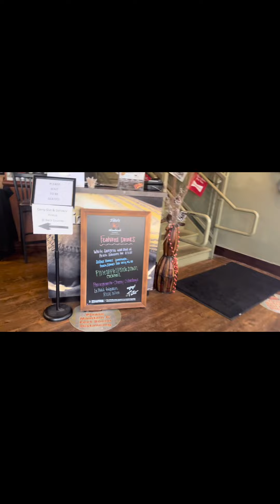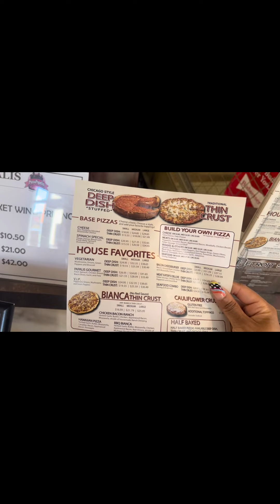Scooters & Pizza w/B Family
Hey y’all. It’s been a little min. Working….life etc etc We’re here & have some content we’re working on editing & getting out to you all. This a quick video of me & 1 of my 4 hanging out riding scooters & eating pizza lol